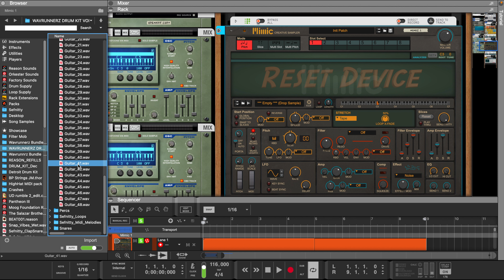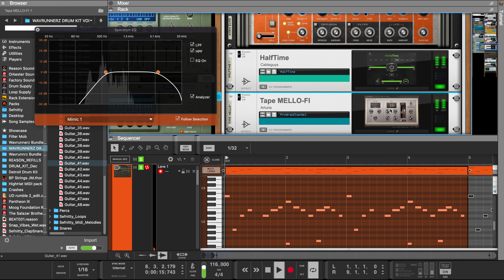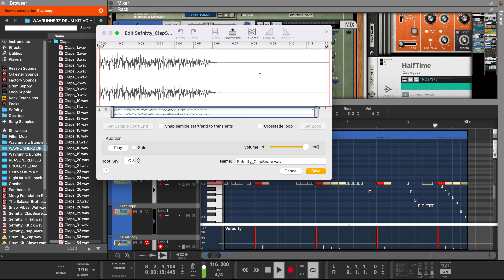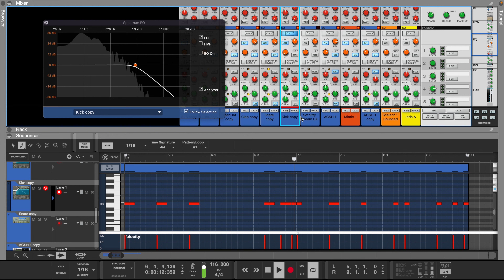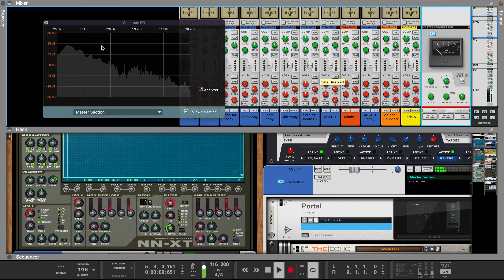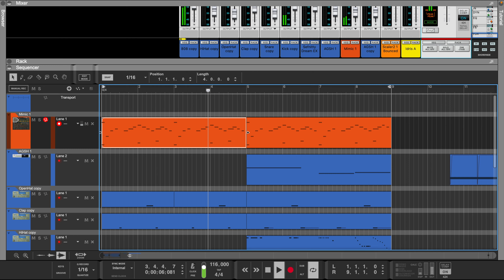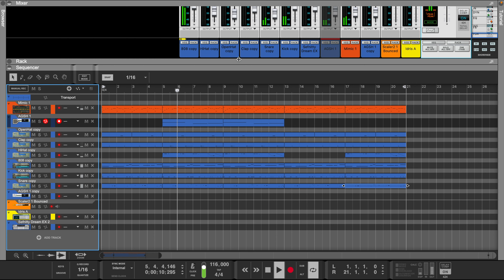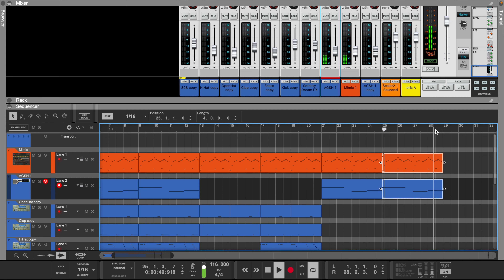Reason 12 | Use One shots To Make Catchy Melodies | Reason Studios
In This video im Using Reason's Mimic to create Unique Melodies with One Shot samples
Intro 0:00
Mimic 0:03
Guitar 1:22
Hihat & Clap 2:09
808 2:50
Kick 3:28
Arrangement 4:38
Effectrix on The Hi hat 6:38